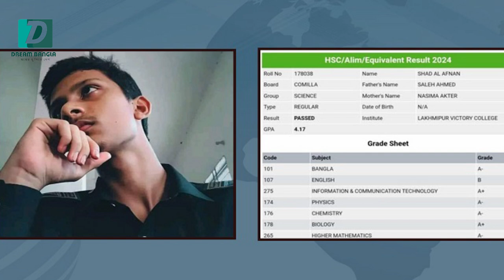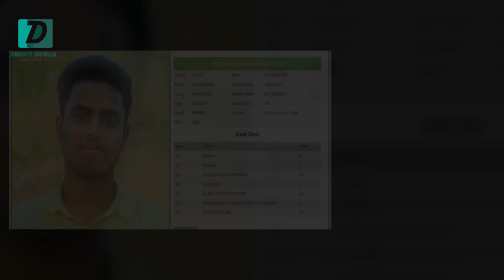বৈষম্য বিরোধী ছাত্র আন্দোলনের শহীদ হওয়া ছাত্রদের এইচএসসি রেজাল্ট 1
এবার এইচএসসি ও সমমান পরীক্ষা শুরু হয়েছিল ৩০ জুন। ঠিক একই সময়ে কোটা পদ্ধতি পুনরায় বহালে শিক্ষার্থীদের মনে দানা বাঁধছিল ক্ষোভ। বৈষম্যবিরোধী ছাত্র আন্দোলনের ব্যানারে গড়ে ওঠে তীব্র আন্দোলন। শিক্ষার্থীদের যৌক্তিক এ আন্দোলন দমাতে ছাত্রলীগ, যুবলীগ, আওয়ামী লীগের নিপীড়ন ও পুলিশের নির্মমতায় ক্ষুব্ধ হয়ে ওঠে মানুষ।শেরপুরের শ্রীবরদী উপজেলার মেধাবী শিক্ষার্থী সবুজ মিয়া। শ্রীবরদী সরকারি কলেজ থেকে মানবিক বিভাগে এবারের এইচএসসি পরীক্ষায় অংশ নেন তিনি। কোটা সংস্কার আন্দোলন তীব্র হলে তাতে সক্রিয়ভাবে অংশ নেন সবুজ। ৪ আগস্ট সরকার পতনের ঠিক একদিন আগে, পুলিশের গুলিতে শহীদ হন সবুজ মিয়া। প্রকাশিত ফলাফলে দেখা যায়, সবুজ মিয়া ৪.৩৩ জিপিএ পেয়ে উত্তীর্ণ হয়েছেন।শমেজা খাতুন বলেন, ছেলে আজ বেঁচে থাকলে রেজাল্টটা নিয়ে আমার কাছে আসতো সবার আগে। সবাইকে খুশিতে মিষ্টি খাওয়াতো। আজ আমার ছেলে নাই। সবই অন্ধকার।কোটা সংস্কার আন্দোলনে অংশ নিয়ে লক্ষ্মীপুরে প্রথম শহীদ হন সাদ আল আফনান। ৪ আগস্ট পুলিশের গুলিতে নিহত হন মেধাবী এ তরুণ। লক্ষ্মীপুর ভিক্টোরিয়া কলেজ থেকে বিজ্ঞান বিভাগে এইচএসসি পরীক্ষায় অংশ নেন আফনান। চারটি বিষয়ের পরীক্ষাও দেন। প্রকাশিত ফলাফলে আফনান জিপিএ-৪.১৭ পেয়ে পাস করেছেন।